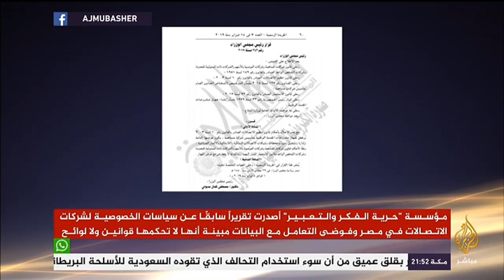المسائية .. منح الجيش المصري ترخيص إنشاء شركة المحمول الخامسة